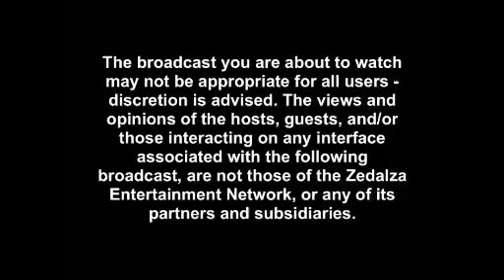Super Bowl Props and Picks ATS (SPORTS TO ENTERTAIN)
Hope everyone takes a good look of how many prop bets and predictions we all get right on the Super Bowl.